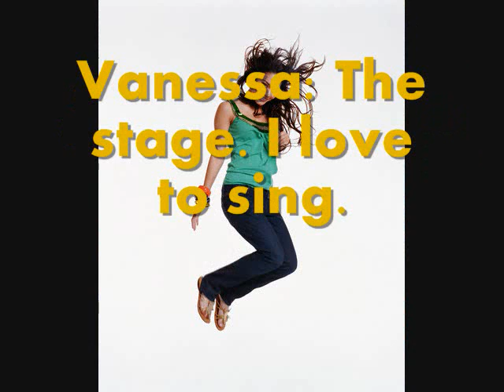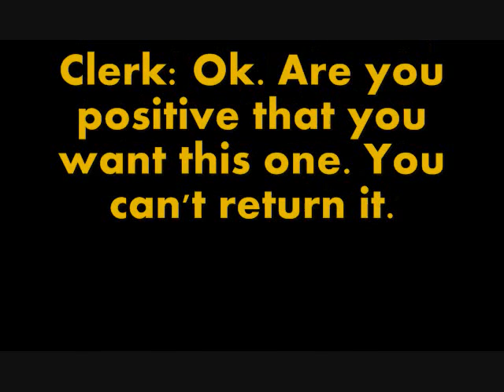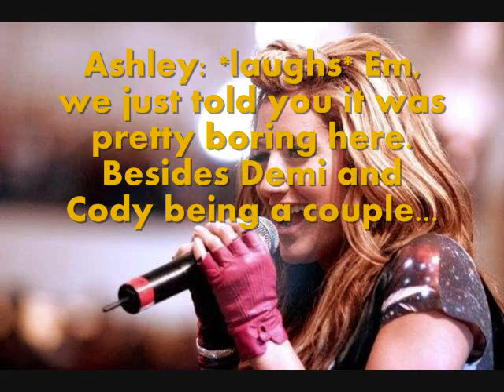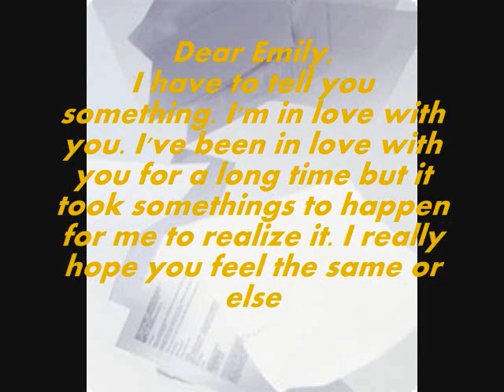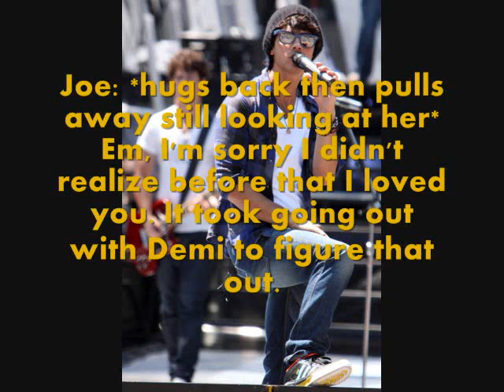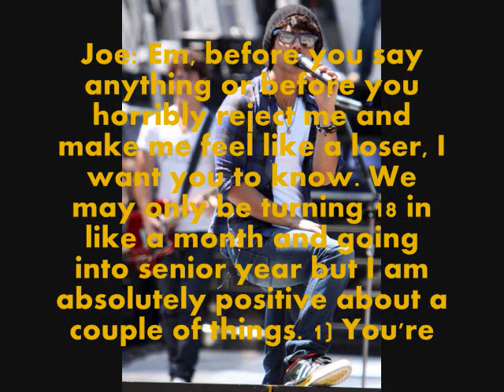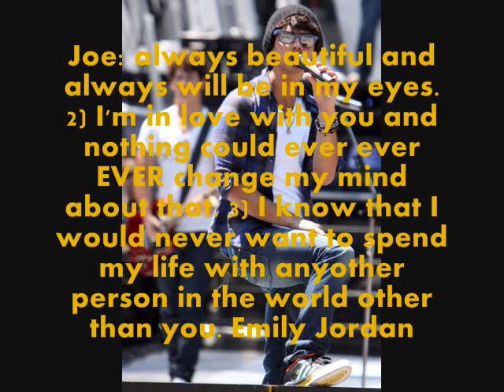Prince Charming part 16!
Hi everyone! Melinda here! Sorry for the wait! The 4th was my birthday and it was also my best friend, Mary's, back in New York but I was basically celebrating it. How has everyone been? I feel like I've been out of touch for months. Anyway, I think the movie is going to end the next part. I totally forgot the rest of my idea. I'm so sorry! But thanks for the support and everything.

On August 11th, I'm going to Utah with my family and we're going to stay with some aunts and uncles there. I am going to be there probably until a week before school starts. I'll try to update as much as I can. Thank you all! Love you all!

OMG and as of this second at 10:54pm, I have exactly 37637 views on all my videos put together! WOW! Thank you all!
~Melinda

live.laugh.jonas